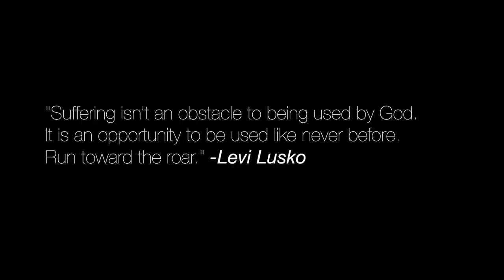Why Is There Suffering In The World? | Jefferson Bethke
Discover God's better way for sex, dating, marriage, and love in our new book

SPEAKING/SCHEDULING:
I'd love to come to your area! Help us out by filling this out